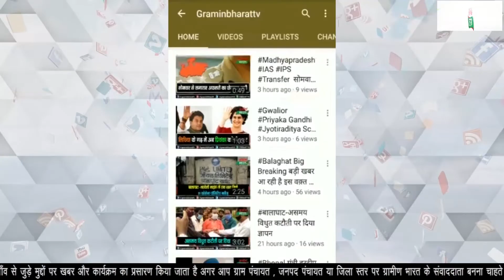अशोकनगर विश्व हिंदू परिषद जिला कार्यालय के विस्तार नव निर्माण का हुआ उद्घाटन